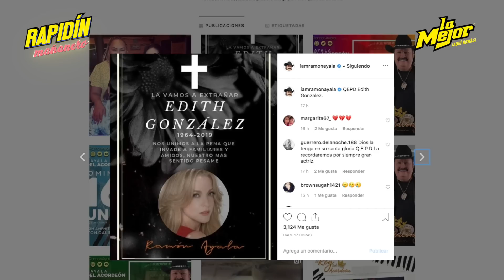Famosos del regional mexicano conmueven con hermosas palabras para Edith González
En el RapidínMañanero te informamos que

LosPrimosMx echan la casa por la ventana celebrando sus 20 años en el Lunario del Auditorio Nacional 🎂

Además Banda Tierra Sagrada prepara una serie de su unplugged 😱

Esto y más dándole clic 👇🏼